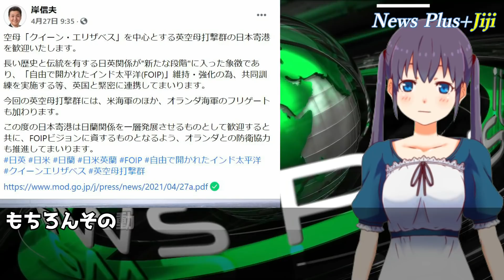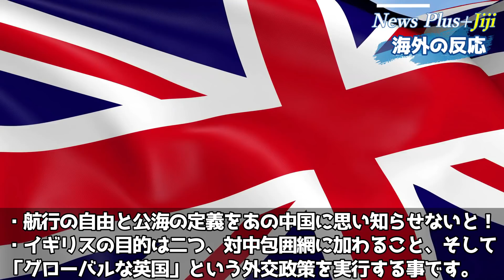【海外の反応】空母クイーンエリザベス出航！日本近海に世界の海軍が終結し慌てる中国外交部「状況が複雑になりますのでそのような連携行動を取ってはいけません」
【海外の反応】英空母クイーンエリザベス日本近海に向けて出航！世界の海軍終結し慌てる中国外交部「連携行動等を取ってはいけません…」

■ナレーション：葉月琴音

■目次
・雑感：13:00

✅【韓国の反応】世界ドン引き…日本の「原発処理水放出」抗議で韓国人女学生らが前代未聞の猛抗議！目を伏せる韓国人、国内でも物議に「奴らは一体何を学んでるんだ」「ネタ出しは誰？」
✅【韓国の反応】日本政府が韓国を「国際法違反国家」と名指し批判！お隣外相「日本に言う資格なし」→瞬時に特大ブーメラン突き刺さり神輿上の韓国人動転「ある意味不可逆」「私が外交部長官をやった方がまだまし」
✅【韓国の反応】衝撃！韓国政府がウィーン条約破りに現行犯で加担！崖っぷちの文政権、日本大使館封鎖で制裁不可避に…
✅【韓国の反応】「まるでホラー」ケリー米特使＆日本人２人にバッサリ切られ塩を塗りつけられた韓国さん、塩対応の意味もわからず更に反日続行中「塩が足りない」「こうなったら中国と手を組むべき」
✅【韓国の反応】ド正論！「ひげの隊長」の的を射すぎたツイートに韓国政府衝撃！理性的な反論出来ず逃亡時期を画策中「韓国に愛情はあるのか！」「あるはずないだろ」
✅【韓国の反応】「はい論破」「米国ソメイヨシノは韓国産」度が過ぎる歴史歪曲に世界が失笑…完膚なきまでに論破されたソメイヨシノ韓国起源説、今年は米国桜を標的に理論武装するもあえなく撃沈「これが現実」
✅【韓国の反応】日本ガン無視、韓国政府の公式見解を抹消されたお隣が面子を潰され逆ギレる事態に「こうなったら海外の日本資産を差し押さえるしかない」
✅【韓国の反応】韓国外相「茂木外相に会いたい！但し日本側の誠意ある謝罪が前提だ」度が過ぎる韓国政府の要請に日本人大激怒「エイプリルフールかよ」「謝れば99％解決されるってなに？」
✅【韓国の反応】衝撃「中国は日本の米軍基地を攻撃する！」米軍の台湾防衛シミュレーションに世界が衝撃！その隙に北朝鮮南進で文大統領の狙い通りに？三峡ダム爆破カードも
✅【海外の反応】「日本ありがとう！」フィリピンが大量の中国船に蹂躙されついに戦闘機出撃へ！艦隊も増派し南シナ海へ派遣「日本も見習って」「今のフィリピンは明日の尖閣」

Writer：美山舞子
Navigator：葉月琴音
Video creator:yaya
Staff：Tzakudama、hana